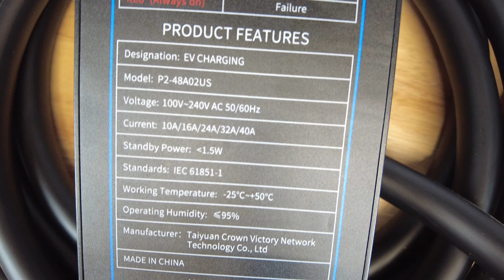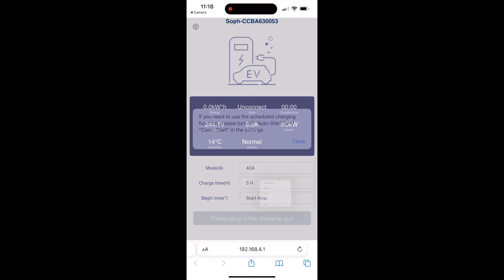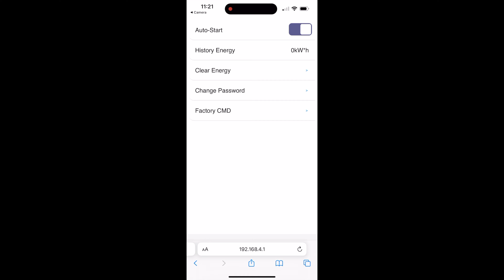SophTrans 40 amp EV Charger, any good?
SophTrans EVSE on Amazon

I try out the SophTrans 40 amp EV Charger.